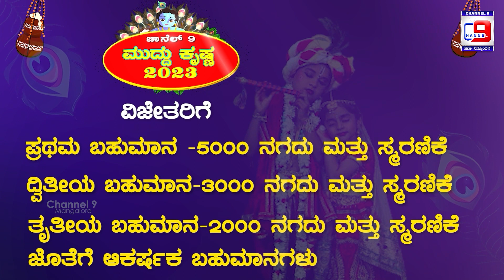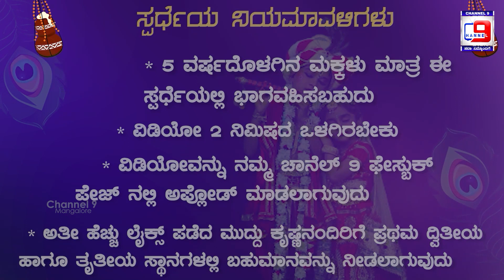ಚಾನೆಲ್ 9 ಮುದ್ದುಕೃಷ್ಣ 2023 ವಿಡಿಯೋ ಸ್ಪರ್ಧೆ ಕಚೇರಿಯಲ್ಲಿ ಸ್ಪರ್ಧೆಯ ಪ್ರೊಮೊ ಬಿಡುಗಡೆ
ಚಾನೆಲ್ 9 ಮುದ್ದುಕೃಷ್ಣ 2023 ವಿಡಿಯೋ ಸ್ಪರ್ಧೆ

ಕಚೇರಿಯಲ್ಲಿ ಸ್ಪರ್ಧೆಯ ಪ್ರೊಮೊ ಬಿಡುಗಡೆ